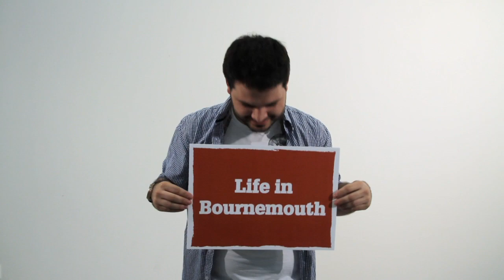Kyriacos from Cyprus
Our international students describe their experiences of studying at BU and introduce you to our exciting range of facilities, services and support available